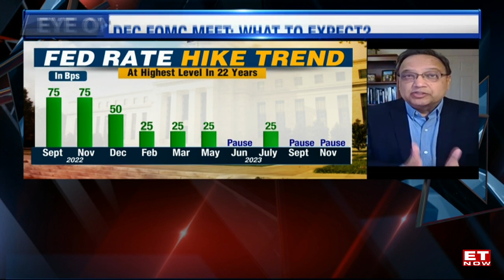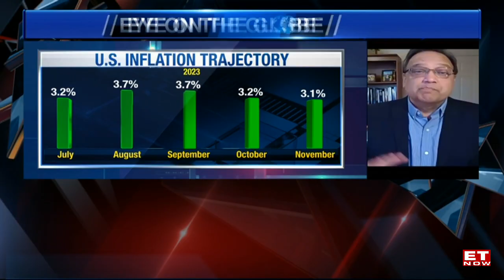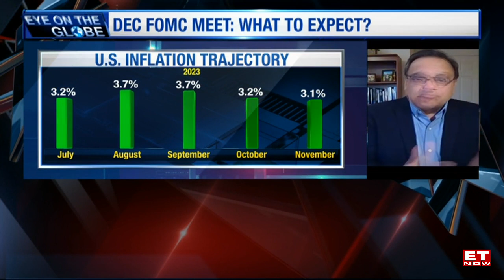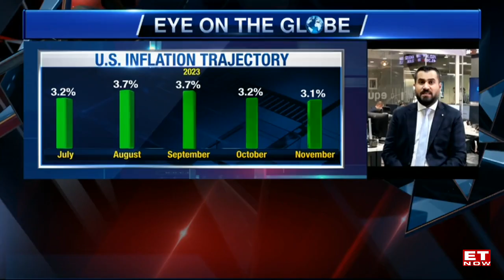Will Fed Keep Interest Rates Unchanged? | Santosh Rao & Raed Alkhedr | India Tonight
In the U.S., retail inflation has come in at 3.1% for November, which is slightly lower than the 3.2% reported in October. The core US inflation, which does not include food and energy prices, came in at 4%, YoY. All eyes are now on the outcome of the FOMC meeting. A majority is expecting the Fed to hold rates at current levels for the third time around. And expectations are that they may even tone down the hawkishness. Investors are waiting to see the final outcome of the FOMC meeting, which is expected to come out later tonight. On this edition of India Tonight, Vikram Oza caught up with Santosh Rao, Head of Research & Partner, Manhattan Venture Partners, and Raed Alkhedr, Chief Market Analyst, Equiti Group.